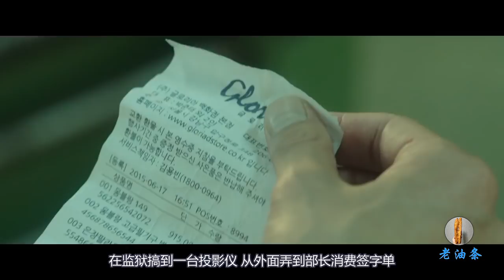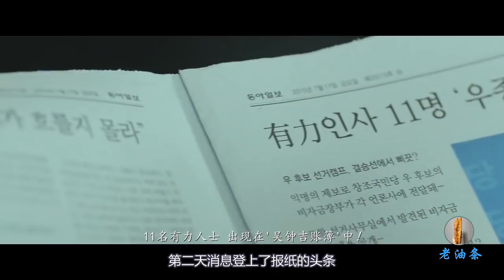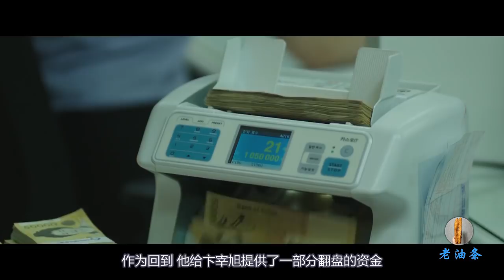检察官因暴力执法，被法官惩罚关押15年，几年后却成为监狱大哥开始复仇！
卞宰旭是一名正直的检察官，用法律的武器关押了很多罪犯，但是他在执法过程中喜欢动用暴力，一次意外，他误将嫌疑人打死，法官宣判让他入狱15年刑期，可是事情发生的有些蹊跷，他怀疑他的上司故意陷害，罪犯应该是因病而死不可能是殴打致死，所以他带着愤怒开始了复仇生涯